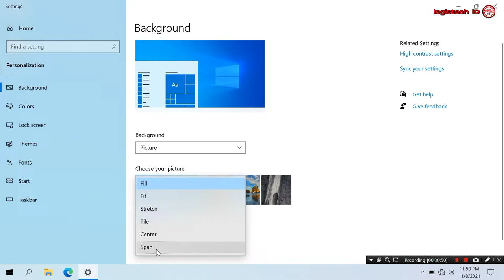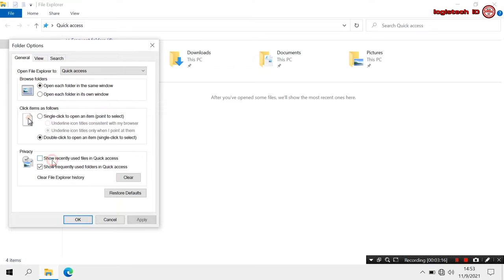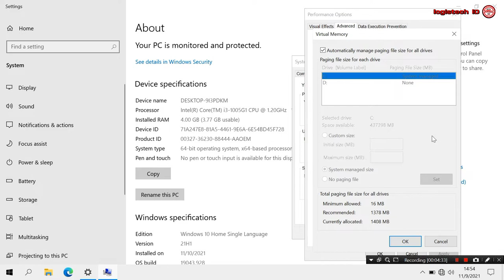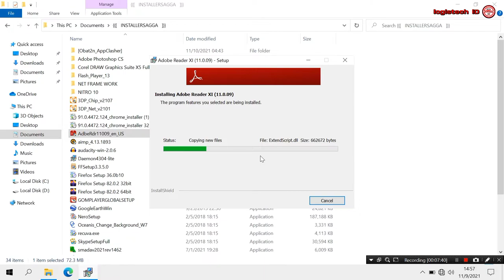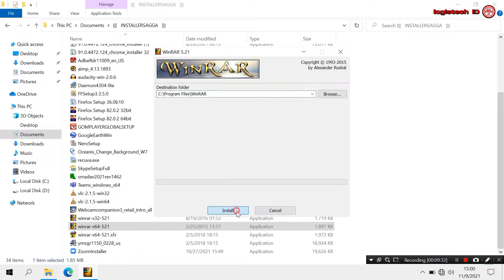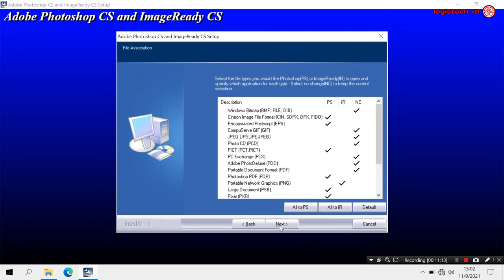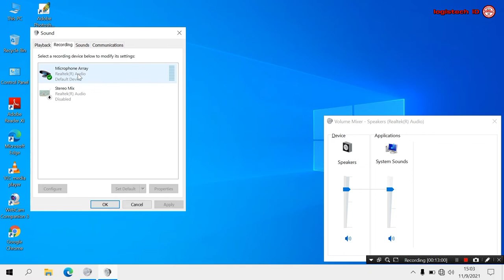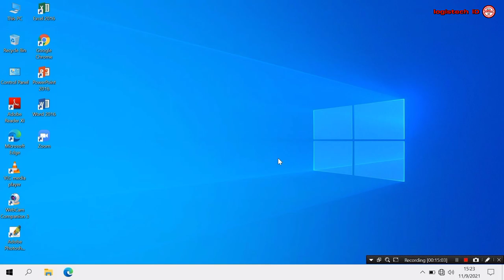SETTING WINDOWS 10 DAN INSTALL LENGKAP APLIKASI STANDAR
PUNYA LAPTOP BARU? ATAU SETELAH RESET DAN INSTALL ULANG KITA ITU HARUS NGAPAIN LAGI ?
Tentang Cara setting laptop baru windows 10 atau laptop setelah di reset dan install ulang. saya biasa melakukan ini
-Kumpulan setting windows 10 & 11

Assalaamu'alaikum.wr.wb